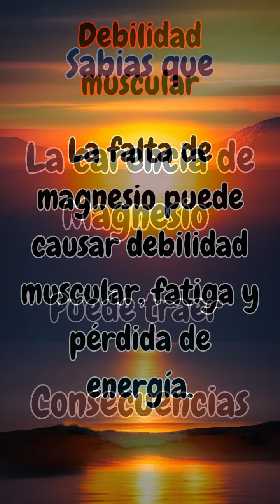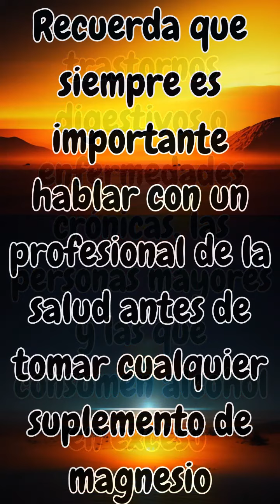Consecuencias de la deficiencia de Magnesio en nuestro cuerpo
La carencia de magnesio en el cuerpo humano puede tener varios efectos negativos en la salud.
Aquí te presento algunos de los posibles inconvenientes de la relacionados con la carencia de magnesio